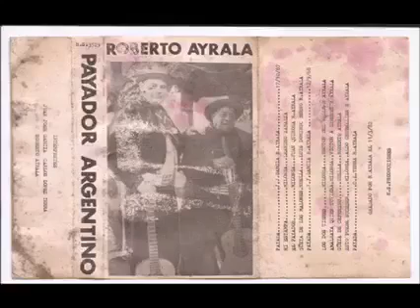Payada de contrapunto entre ROBERTO AYRALA y CARLOS LOPEZ TERRA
"A Lonja y guitarra"